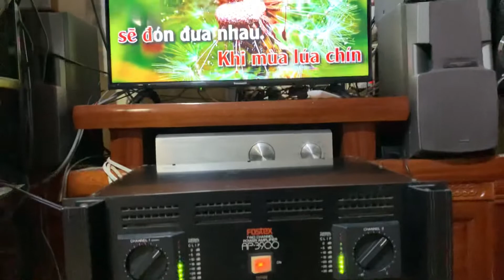Test Đẩy công suất Fostex AP-3900 Nội địa Nhật clip 2